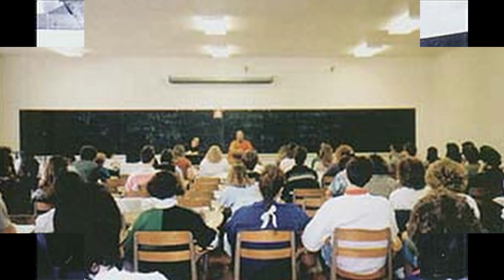Giáo hoá người Mỹ là khó nhất | HT Tuyên Hoá giảng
Ngũ Lục – Hòa Thượng Tuyên Hóa Giảng